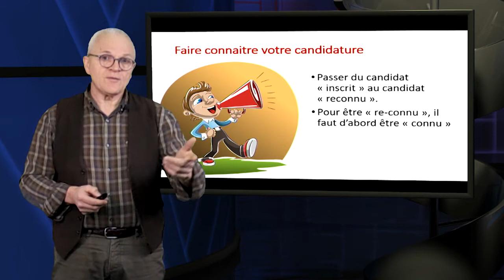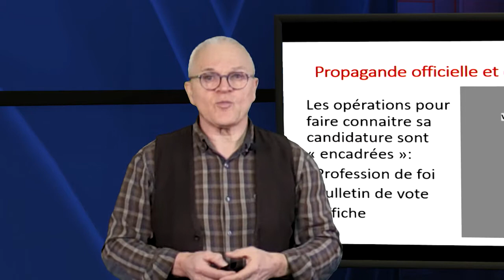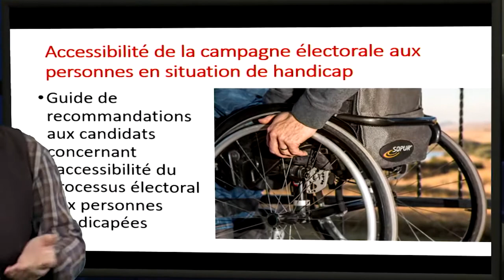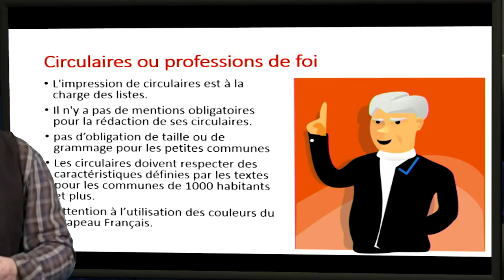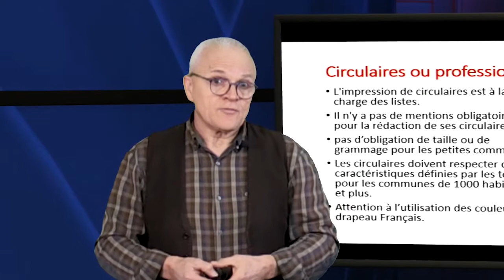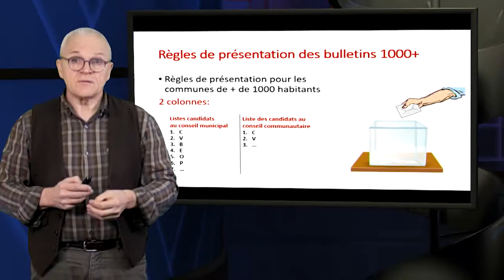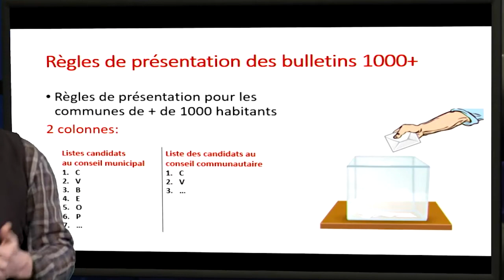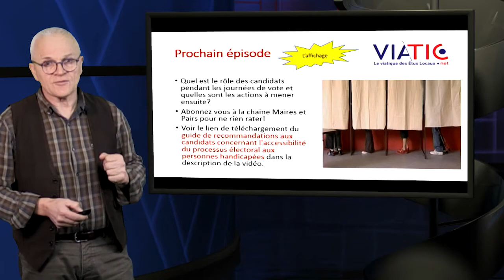#6 Comment informer les électeurs de votre candidature ? Partie 1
Vous avez décidé de porter votre candidature à l’élection municipale, d’une commune de moins de 1000 habitants ou +, et vous avez déposé ou fait déposer cette candidature par une tête de groupe ou de liste. Bravo. Une bonne partie du travail est faite, mais il vous reste encore quelques étapes à franchir pour devenir conseiller municipal, adjoint ou maire. Voyons cela.

Liens utiles :
Memento aux candidats : Guides des élections municipales des 15 et 22 mars 2020 (Communes de moins de 1000 habitants)

Memento aux candidats : Guide des élections municipales et communautaires des 15 et 22 mars 2020 (Communes de 1000 habitants et plus)